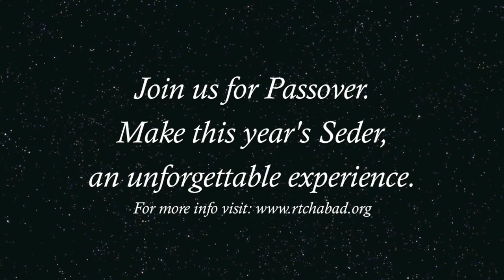Pesach: Going Beyond